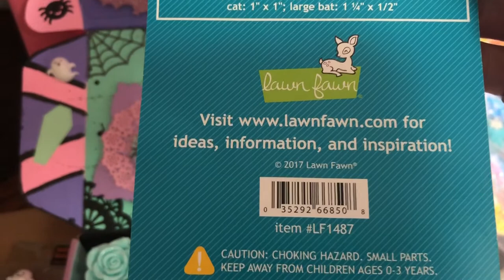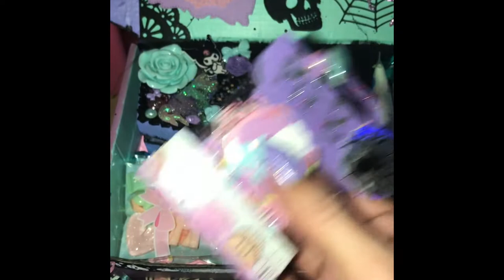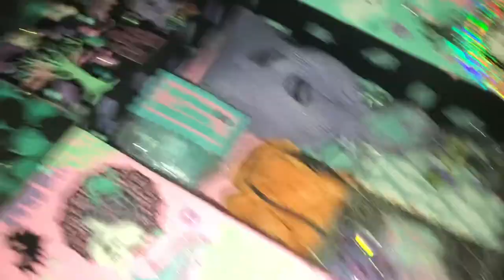PASTELLOWEEN CRAFT VLOG 2019!!! HAPPY MAIL,HALLOWEEN SLIME & MORE!!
🎀Hey Guys! Sorry I haven’t been uploading much but I have been crafting & it’s been crazy around here! My husband just got over pneumonia & I got attacked by a wild animal so talk about crazy!! Anyway luckily I did film some little clips over 2 days while I was working on some outgoing Pastelloween happy mail & an outgoing Slime package! It was actually my first slime package so let me know what you think! I edited most of it a couple days ago so I can’t remember exactly which links I promised to include but if I’ve forgotten any please don’t hesitate to let me know in the comments! All my love & have a Super Magical evening, Miss Eddie Blue🎀💜🍭